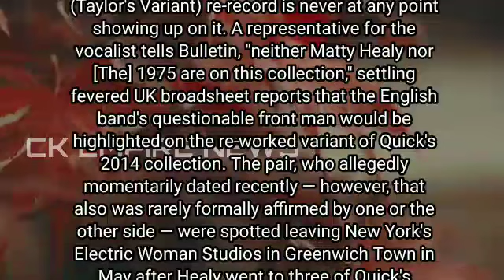taylor swift 1989 vault tracks | taylor seift 1989 | 1989 taylors version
taylor swift 1989 vault tracks
taylor seift 1989
taylor swift puzzle
sam howell
1989 taylor’s version
taylor swify
tayloe swift
taylor seoft
recursion
joe garcia taylor swift
1989 vault tracks
taylor allison swift
travis kelce ex girlfriend
taylor swift tour 2023 locations
vault taylor swift
1989 vault
1988
1989 taylor version
1989 taylor swift version
taylor swift taylors version
taylor swift 1989
1989
1989 taylors version
taylor swift 1989 taylors version
taylors version
taylor swift
olivia rodrigo
vmas
taylor swift vmas 2023
taylor swift vmas
taylor swift and travis kelce
1989 taylor's version
1989 taylors version
red taylor swift
taylor seift
taylor.swift
taylor swift
taylor swift reaction
taylor swift live reaction
1989 taylor's version
taylor swift best album
taylor swift best song
eras tour
taylor's version
1989 tv
music
the eras tour
shorts
1989 vault
1989 taylor swift
ally sheehan taylor swift
swift
taylor
ellen
degeneres
ellen show
humor
comedy
funny
celebrity
television
taylor swift concert
interview
concert
ellen degeneres
the ellen show
daytime tv
talk show
upload
free
taylor nation
swiftie
tv
this love taylor’s version
wildest dreams taylor swift
1989 taylor’s version
swifttok
alecksis victoria
try on haul
haul
fangirl
this love taylor swift
1989 taylor's verison
taylor's verison
eras tour outfit
concert vlog
taylor swift the eras tour
you listen to 1989 in order
college day
online college classes
zoom university
college outfits
lauren norris
college lifestyle
first day of college
vlogger
keegan acton
brooklyn and bailey
madi westbrooke
university of alabama sorority
day in my life
freshman year
college day in my life
alabama sorority
the university of alabama
taylor swift vinyl
dannycanedit
eas channel
eas music channel official
remaster 4k
daihen chu
taylor swift 1989 world tour
love story world tour
live
la
sofi stadium
inglewood
night 6
1989
taylor’s version
new romantics
announcement
speech
surprise song
swifties
taylor swift friendship bracelets
taylor swift bodyguard
taylor swift spotted
taylor swift music video
katy perry
selena gomez
taylor swift anti-hero
re-recording
shake it off
wildest dreams
style tv
style taylor swift
1989 vault tracks
1989 full album
1989 full alboum
eras tour surprise songs
vault tracks
from the vault
harry styles
ariana grande
bad blood
new taylor swift
acoustic
1989 album meaning
1989 album announcement
taylor swift leak
1989 taylor's version vault
1989 album facts
taylor swift 1989 album explained
1989 album explained
1989 taylor swift inspiration
1989 by taylor swift explained
1989 by taylor swift album explained
what is taylor swift's 1989 album about
2d469b0e168546b09246e51a5ffd372e
4448553
ap archive
los angeles
1989 imperial era
1989 era retrospective
why 1989 was so successful
1989 era explained
1989 classic pop era
taylor swift apocalypse 2016
taylor swift bad blood feud
1989 documentary
1989 era taylor swift
taylor swift 1989 drama
us taylor swift
the story of 1989
1989 era recap
1989 retrospective
brainteaser
1989 taylor swift analysis
1989 taylor reaction
taylor swift video essay
taylor swift 1989 era
what made taylor swift's 1989 so timeless?
1989 tv reaction
trivia
grammy museum
i can see you exhibit
nena shelby
quiz
cruel summer
taylor swift tour
trending
the eras tour stream
viral
learning
puzzle
fun
riddle
math
mathematics